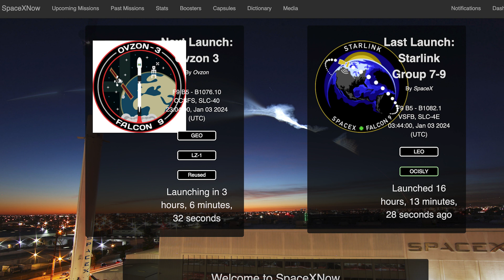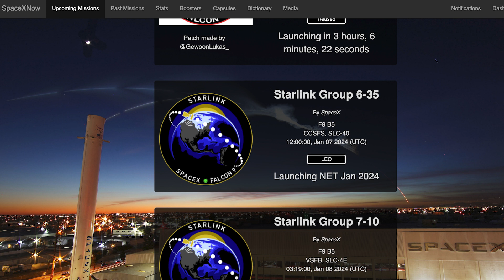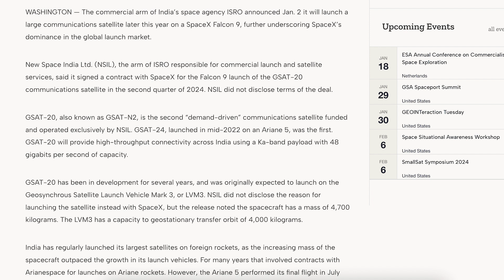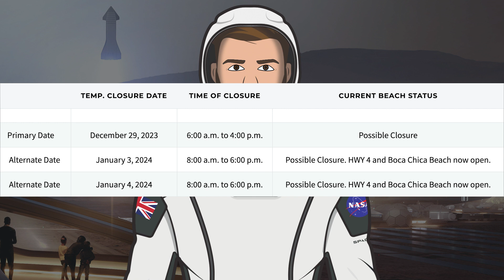SpaceX Starship Updates! Booster 10 Rolled Back to Production Site! TheSpaceXShow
Welcome to the latest SpaceX Starship updates video from TheSpaceXFans. We have a bunch of launch related updates to kick off the video for the standard SpaceX news. Over in Boca Chica, work continues with infrastructure and a couple of vehicles were moved to Massey’s test site. There’s also been Booster 10 rolled back to production site. Sit back and enjoy!

Sources / Accreditations:
SpaceX. Liftoff! X. SpaceX. January 3, 2024.

SpaceX. Falcon 9’s first stage has landed on the Of Course I Still Love You droneship. X. SpaceX. January 3, 2024.

Sean Doherty & Starbase Live. Booster 10 Rolled Back for Final Launch Checks | SpaceX Boca Chica. YouTube. NASASpaceflight. January 3, 2024.